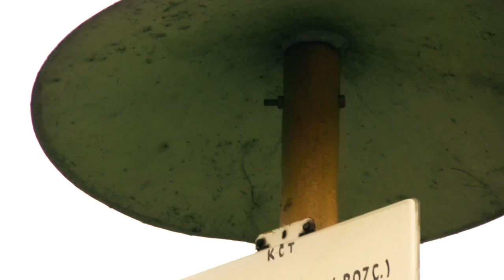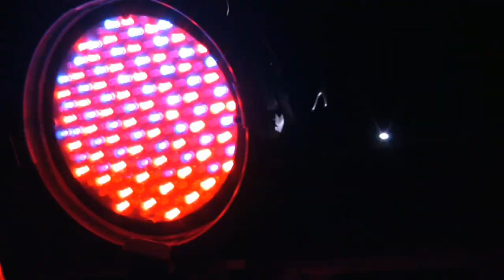Setkání lehokol 2010 v Nivnici, Uherském Brodě a okolí | Recumbent meeting - OFFICIAL TRAILER